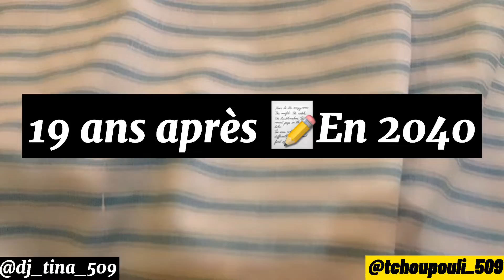Il était une fois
Il était une fois 🍇🍎🍒🧃📝📝il y avait un couple qui s’appelait Fedlion 😭😭😭